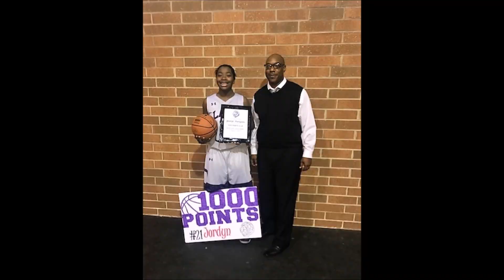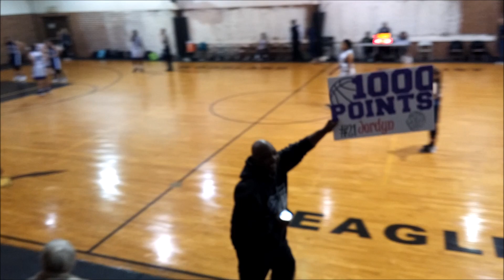Winston Salem Christian LADY Lions vs High Point Home Educator Eagles - 02/01/2018 - GAME 21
WSCS Lions 49 - HPHE Eagles 36
WSCS Lions 18 Wins - 3 Losses Overall in 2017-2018 Season
WSCS Lions 7 - 0 in Conference Games
Ranked #1 in NC Class CAASC - GO LIONS!!!
Ranked 176th in STATE!!!
*** 14 Game Win Streak ***
*** Congrats to Jordyn Thompson - 1000 Point Club!!! ***
Jump Ball @ 2:15

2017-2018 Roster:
#10 Sierra Breeden PG, G
#11 Sidney Hatfield PG
#12 Peyton Downey PF
#13 Julia Crippen PG, G
#20 Jasmine Dennis F
#21 Jordyn Thompson G, PF

Coach: Ken Leak
Asst. Coach: Kerisa Hatfield
WSCS Athletic Director: Miranda Tilley
WSCS Head of School: Dr. Bryan Wolfe
WSCS Principal: Isaac Deaton
Winston Salem Christian School
“...equipping hearts and minds of students to impact the world for Christ.”
A ministry of WSFirst.com